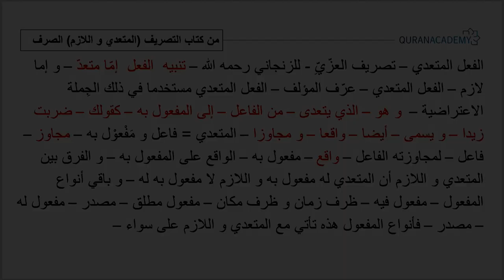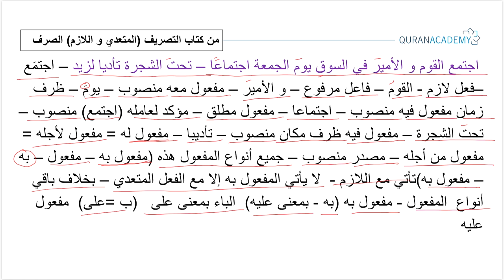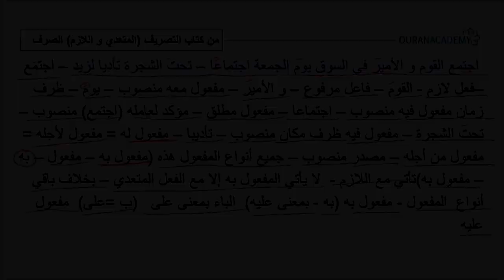Морфология арабского языка I Переходные глаголы - Часть 02